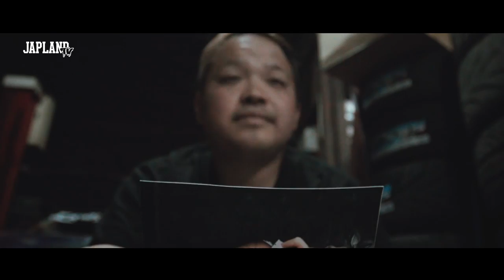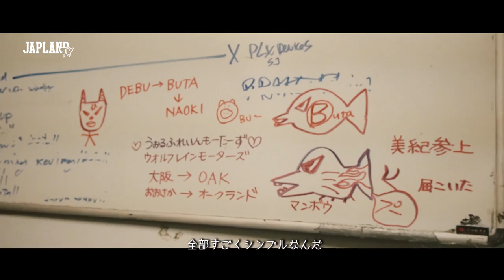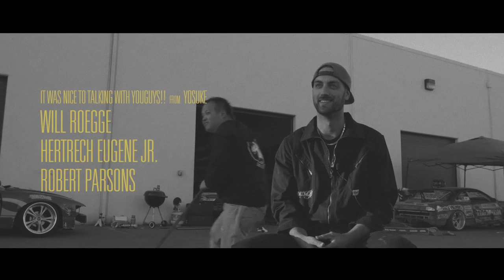Naoki bursting into Super D - 2016 Drift Matsuri -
Filmd & Edited by Yosuke Suga / SC FILMS PRODUCTION